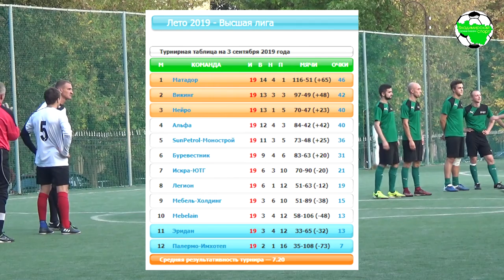Нейро - Mebelain FT